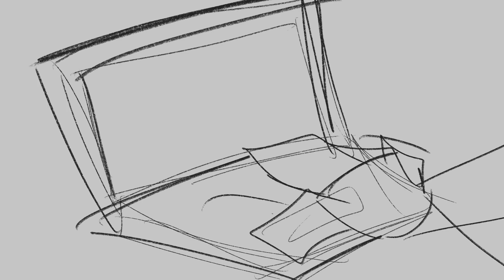are we still friends?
totally canon agent 4 side order content